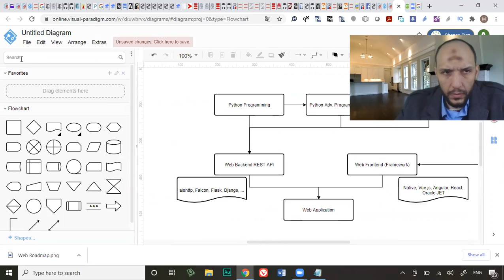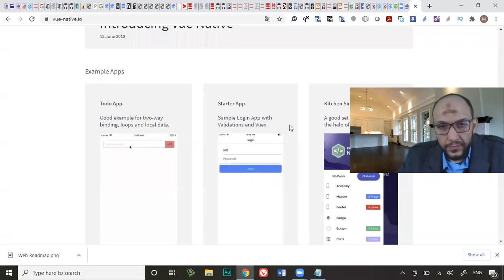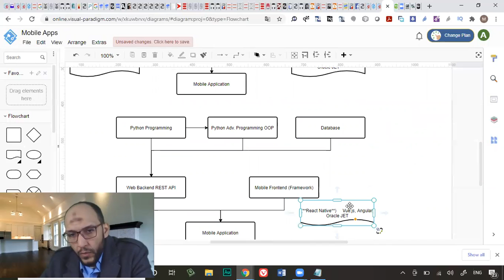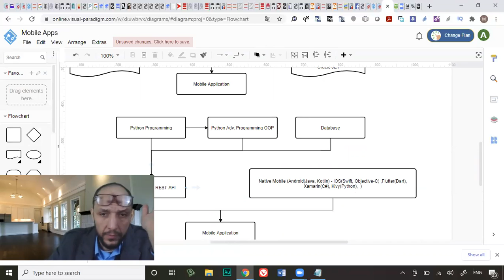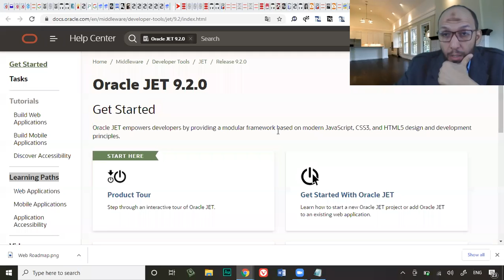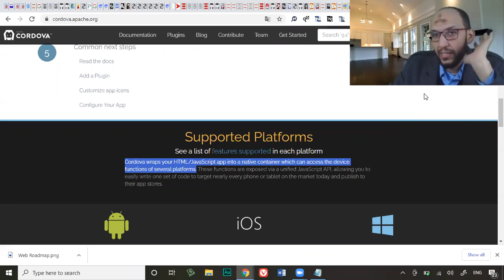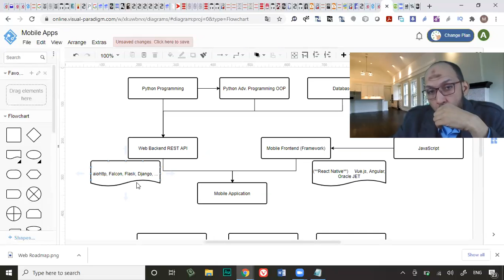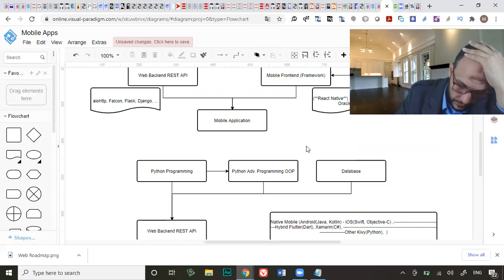Lecture19 4 Mobile Applications Roadmap base on python backend, Tools